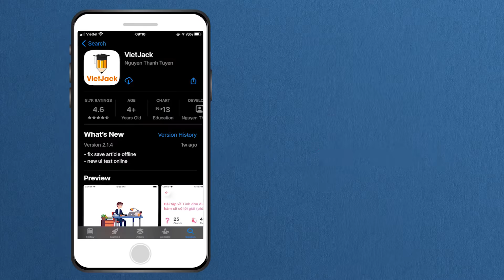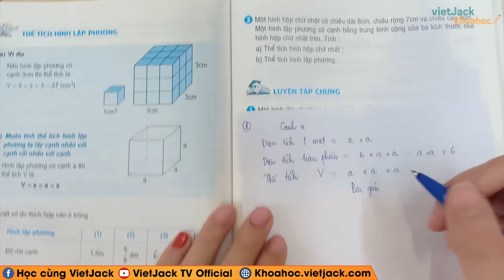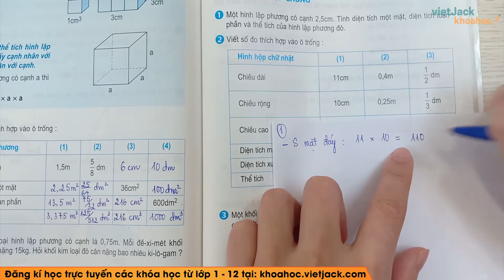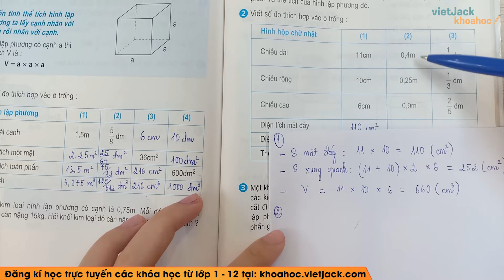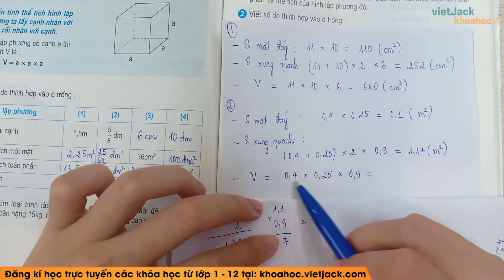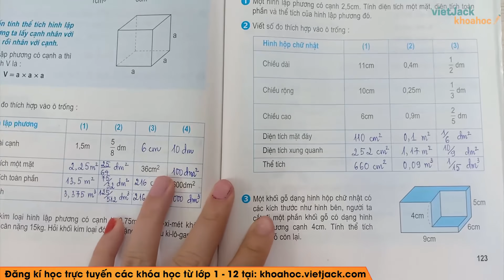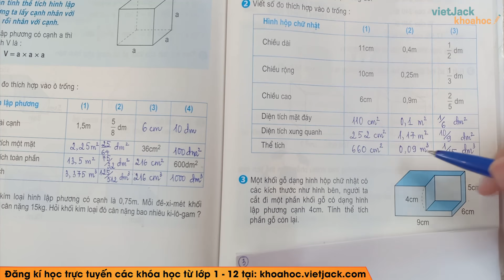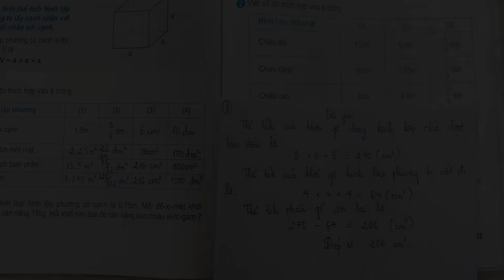Toán lớp 5 - Trang 123 Luyện tập chung - Cô Nguyễn Anh (DỄ HIỂU NHẤT)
Toán lớp 5 - Luyện tập chung trang 123

Luyện tập chung trang 123 là một trong những bài học hay trong chương trình học Toán lớp 5. Cùng với đó, cô sẽ giải chi tiết nhất các bài tập trong sách đầy đủ và nhanh nhất nhé. Theo dõi bài học cùng cô nhé !